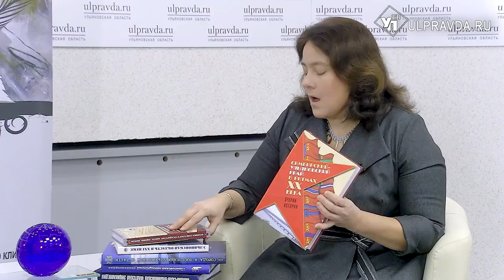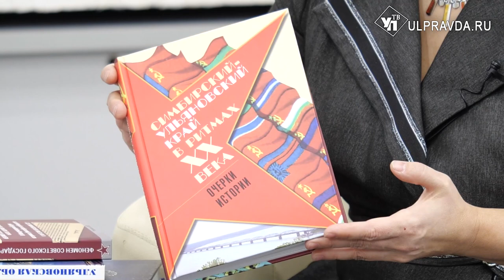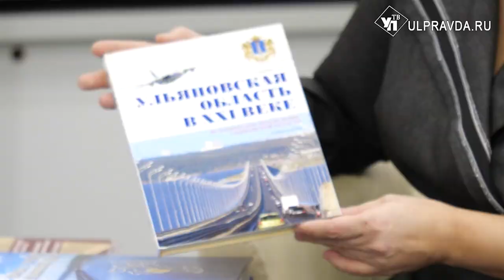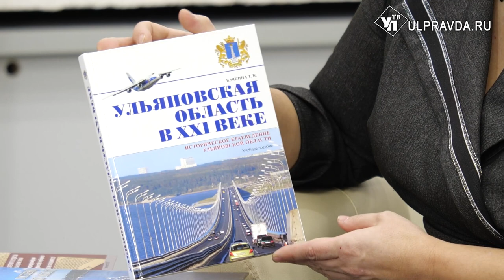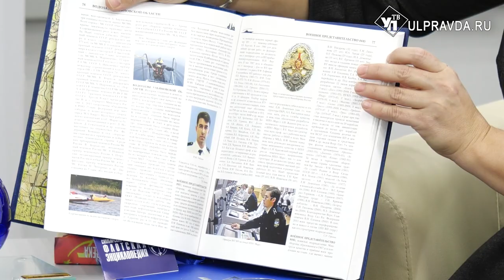Литературная гостиная. Надежда Липатова: «Ульяновец - звучит очень достойно и круто»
Гость «Литературной гостиной» - кандидат исторических наук, заведующая научно-исследовательским отделом Ленинского мемориала, ведущий специалист Института истории и культуры региона, доцент УлГУ Надежда Липатова. Передача посвящена этапам создания и развития Ульяновской области и 100-летию образования СССР.